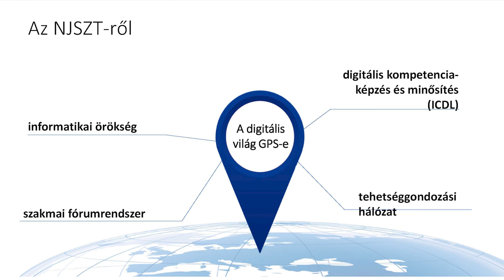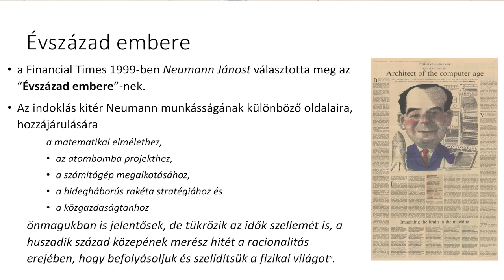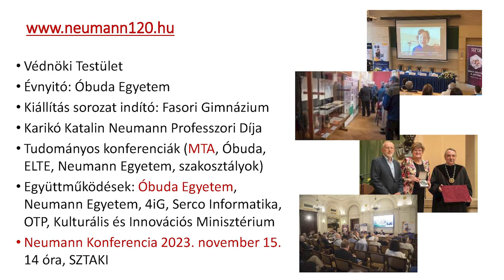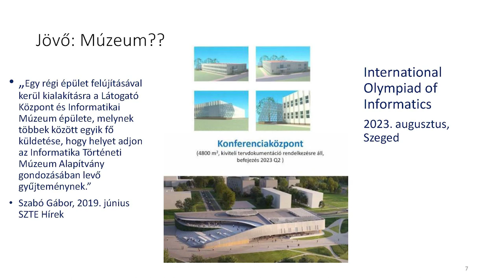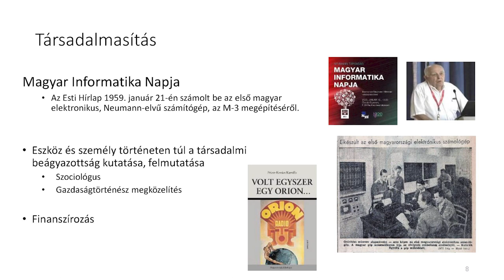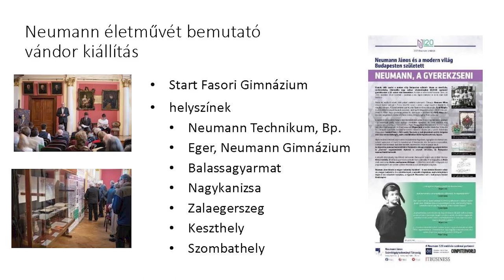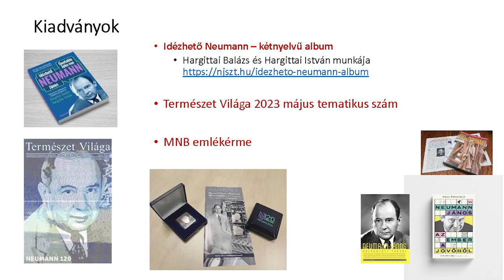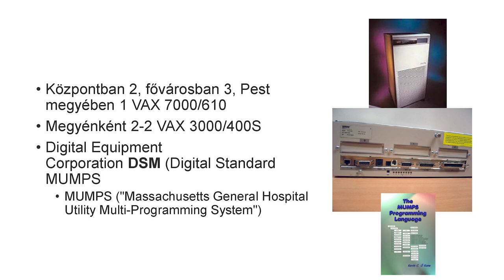Neumann 120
Szalay Imre előadása a Neumann János Számítógép-tudományi Társaság Informatikatörténeti Fórum (NJSZT iTF) „Nagy Számítástechnikai Műhelyek” sorozatában „Az APEH informatika története” című rendezvényén, az Óbudai Egyetemen (ÓE). (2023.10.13.)